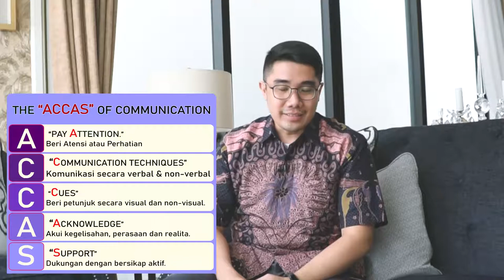Cara Berkomunikasi dengan ODD oleh Michael Maitimoe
Metode berkomunikasi saat menghadapi Orang Dengan Demensia (ODD)

The "ACCAS" of Communication
A: Pay Attention (beri atensi atau perhatian)
C: Communication Techniques (komunikasi secara verbal & non-verbal)
C: Cues (beri petunjuk secara visual dan non-visual)
A: Acknowledge (akui kegelisahan, perasaan dan realita)
S: Support (dukungan dengan bersikap aktif)

Michael Dirk Roelof Maitimoe, M.Psi., Psikolog
Executive Director Alzheimer's Indonesia